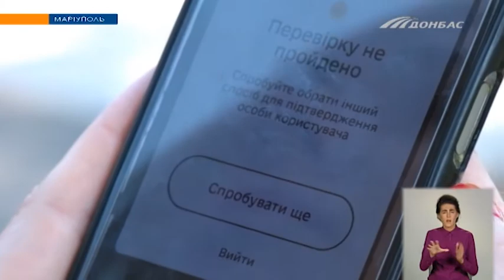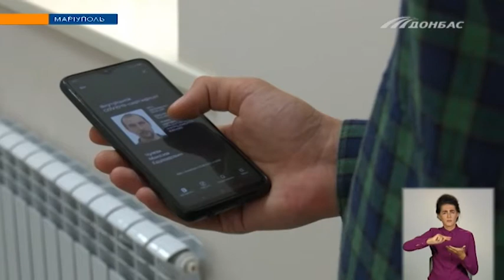Деякі українці не можуть отримати електронний сертифікат вакцинації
Додаток "Дія" видає помилку і дані підтягувати не хоче. Який вихід із ситуації? Та у чому перевага документа у мережі над паперовим?